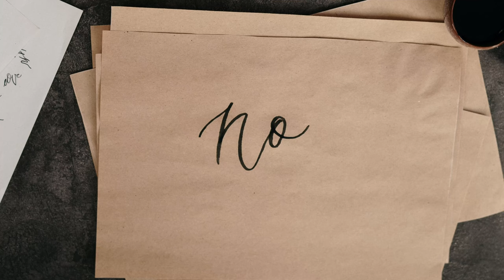Smart Moves for Christmas- Part 2. Celebrate the Birth of Christ AND Stay on Course Financially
The real reason I celebrate the Christmas holiday is to take time to acknowledge and celebrate that Christ came to earth. And I've found that I can celebrate Christ, enjoy family, and NOT be broke come January. This is part two of that conversation with my husband.  We also offer a prayer for those already feeling financial stress and pressure. There can still be joy in Christ, wherever you are financially.